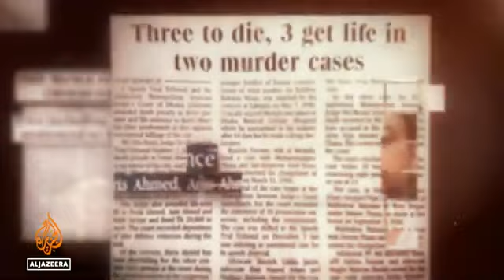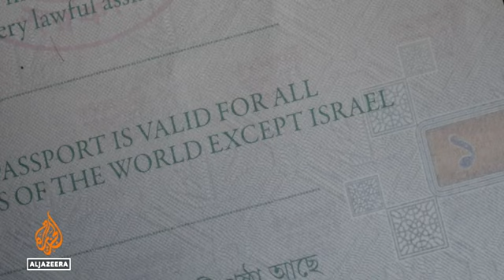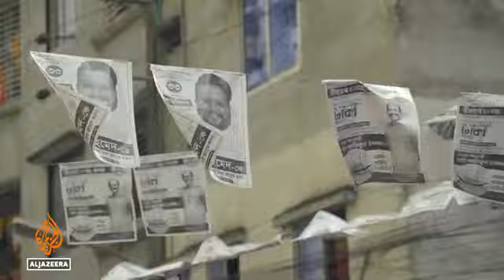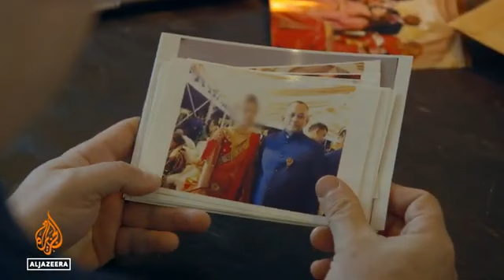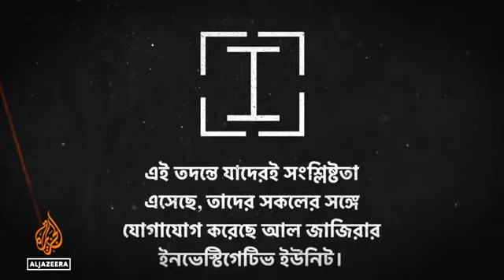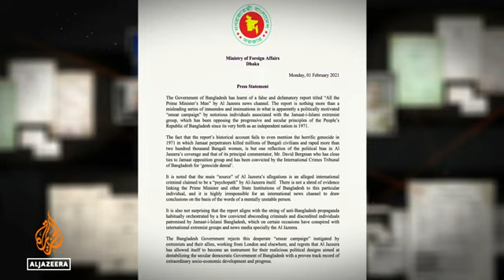ওরা প্রধানমন্ত্রীর লোক আল জাজিরা ইনভেস্টিগেশন|All the Prime Minister's Men |Al Jazeera Investigation